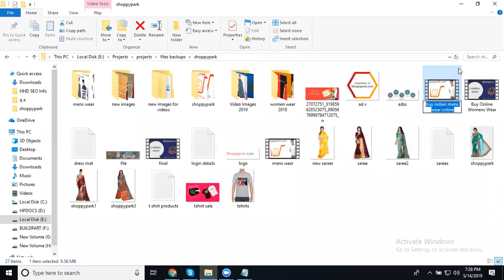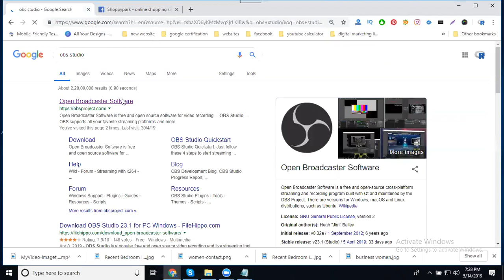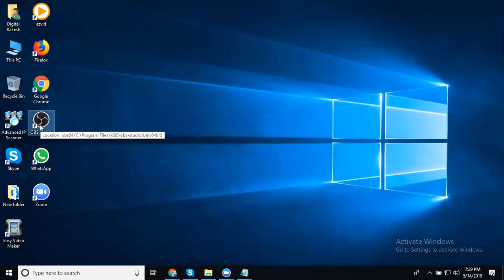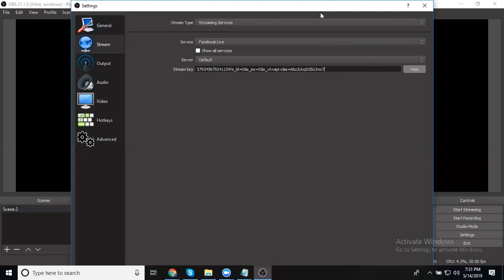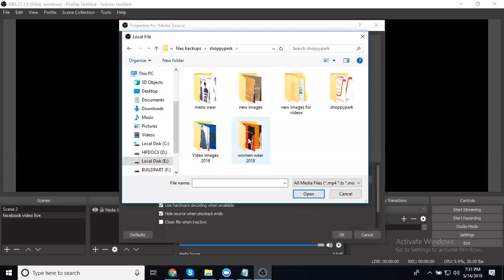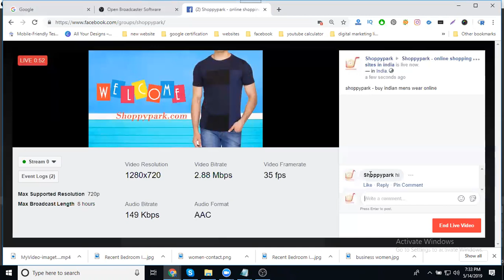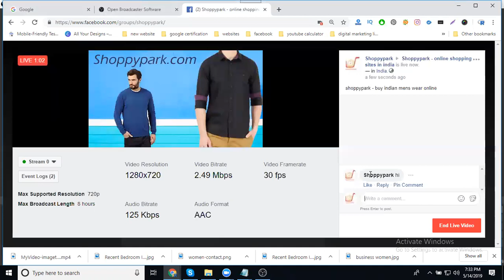How to create live stream on facebook groups 2019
digitalMarketing - Learn this video How to create a live stream on facebookgroups 2019 tutorials by digitalrakesh